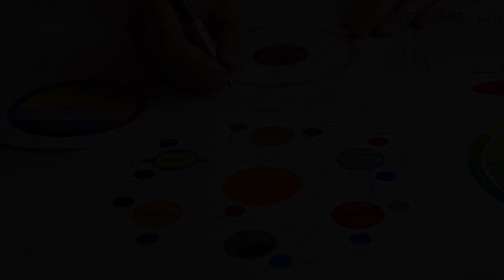HORÓSCOPO DIARIO 💕💖🎁 VIRGO ♍ LUNES, 8 DE ENERO DE 2024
Horóscopo de Virgo para hoy, lunes 8 de Enero de 2024. El horóscopo para hoy: descubre tu futuro gracias a mi horóscopo diario para ti.